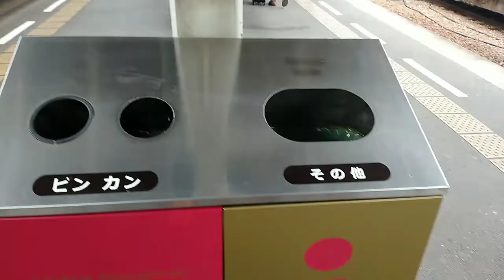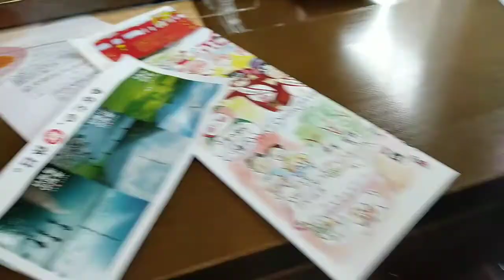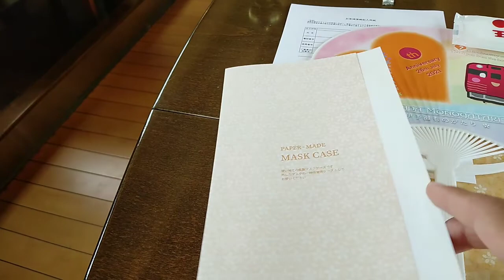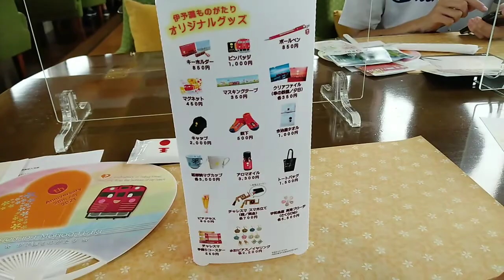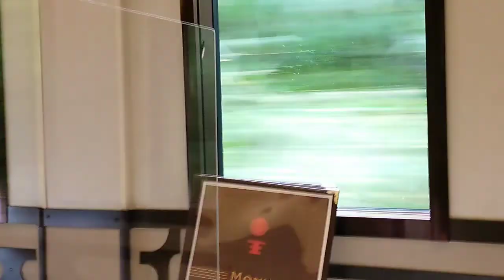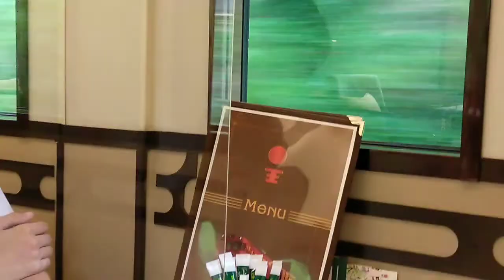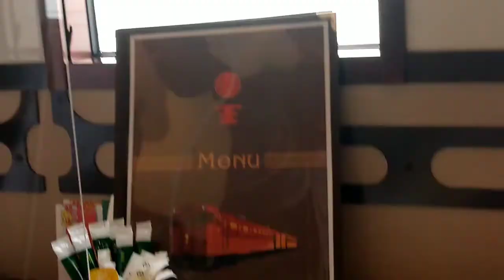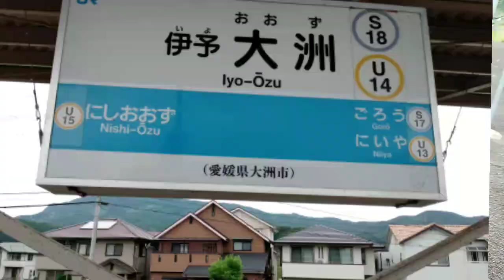【JR四国】伊予灘ものがたり日帰り旅前編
伊予灘ものがたりに乗車したときの動画です。前編、中編、後編と分けます。
なお、アテンダント、友達からは撮影許可をあらかじめもらっています。